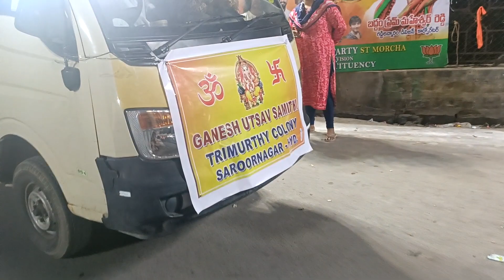Trimurthy Colony Ganesh Nimarjanam Saroornagar | Traditional Dance Performance At Saroornagar Lake